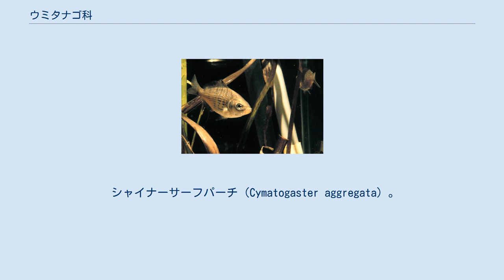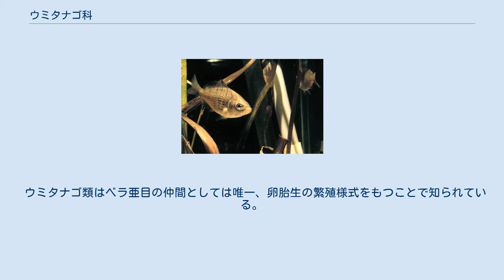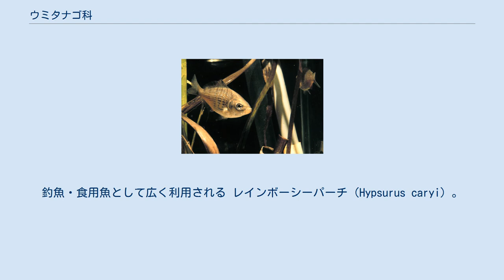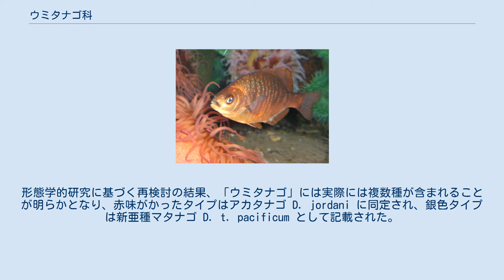ウミタナゴ科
ウミタナゴ科（学名：Embiotocidae）は、スズキ目ベラ亜目に所属する魚類の分類群の一つ。
ウミタナゴ・オキタナゴなど、卵胎生の魚類を中心に13属23種が記載される。
 シャイナーサーフパーチ（Cymatogaster aggregata）。
本科は卵胎生のグループとして知られ、仔稚魚は雌の体内で成長してから産み落とされる ウミタナゴ科の魚類はほとんどが海水魚で、主に北太平洋の沿岸域に分布する。
所属する23種のうち、18種は北アメリカ北西部の太平洋岸に、4種は日本・朝鮮半島など太平洋北東部の沿岸に生息する。
淡水産種として1種（Hysterocarpus traskii）のみが、カリフォルニア州の水系から知られている。
 本科の仲間は藻場・岩礁・潮間帯やタイドプールなど、沿岸の浅い海に多くみられる。
海底の底生生物、あるいは海藻に付着した無脊椎動物を捕食する食性が一般的だが、動物プランクトン食に特化した種類も知られている。
 ウミタナゴ類はベラ亜目の仲間としては唯一、卵胎生の繁殖様式をもつことで知られている。
雄は厚く発達した臀鰭の先端部を用いて雌と交尾し、体内受精を行う。
孵化した仔魚は雌の体内である程度成長してから産出され、一部の種類の雄ではすでに性成熟に達していることさえある。
 ウミタナゴ科の仲間は左右に平たく側扁した、いわゆる鯛型の体型をもつ。
多くは全長20-30cm程度に成長する小・中型の魚類で、最大種Rubberlip seaperch（Rhacochilus toxotes）では45cmに達する。
側線は体側の高い位置を走行し、よく発達するが尾鰭には達しない。
鱗は円鱗で、側線鱗は35-75枚。
 背鰭は1つで、通常は6-11本の棘条と9-28本の軟条で構成されるが、Hysterocarpus 属のみ15-19本の棘条をもつ。
臀鰭は3棘15-35軟条で、尾鰭は二又に分かれる。
大きな群れを形成し、淡水・汽水域にも進出する ブラックパーチ（Embiotoca jacksoni）。
通常は浅場で暮らすが、水深40mを超えるやや深い海域からも知られている ストライプトシーパーチ（Embiotoca lateralis）。
釣魚・食用魚として広く利用される レインボーシーパーチ（Hypsurus caryi）。
カリフォルニア沿岸の岩礁や藻場に生息する ウミタナゴ科にはNelson（2006）の体系において13属23種が認められている。
本稿では、FishBaseに記載される13属26種（2亜種を含む）についてリストする。
 日本や朝鮮半島の沿岸に広く分布するウミタナゴ Ditrema temmincki には体色の異なる亜型が存在し、従来は一つの種の中での色彩変異と考えられていた。
形態学的研究に基づく再検討の結果、「ウミタナゴ」には実際には複数種が含まれることが明らかとなり、赤味がかったタイプはアカタナゴ D. jordani に同定され、銀色タイプは新亜種マタナゴ D. t. pacificum として記載された。